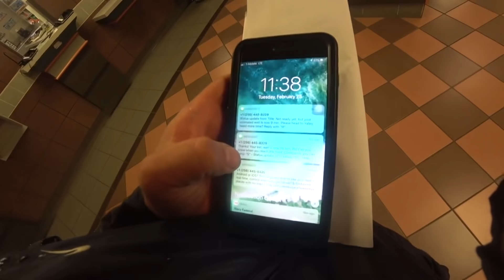Купил ЛОДКУ в США. КАРАНТИН на лодке !